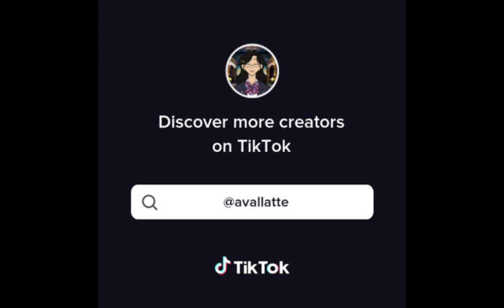HeeJay(Enhypen) 🦋❤ Edits Compilation